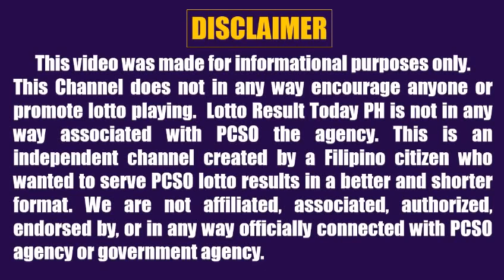Lotto Result Today 9pm Draw July 3 2022 Swertres Ez2 Pcso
Here are the pcso lotto result today 9pm Draw July 3, 2022

The pcso lotto results today games this 9pm evening are:
3D Lotto (Swertres)
2D Lotto (Ez2)